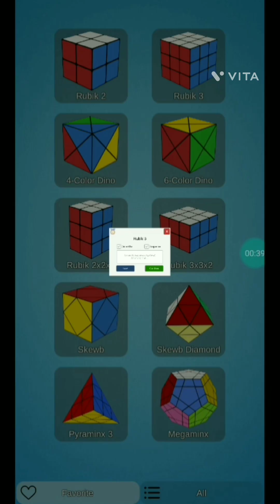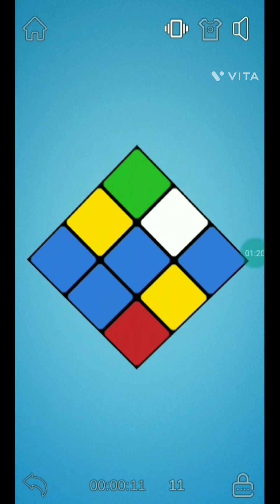Testing solve time in 3D cube vs real cube 😎😎😎